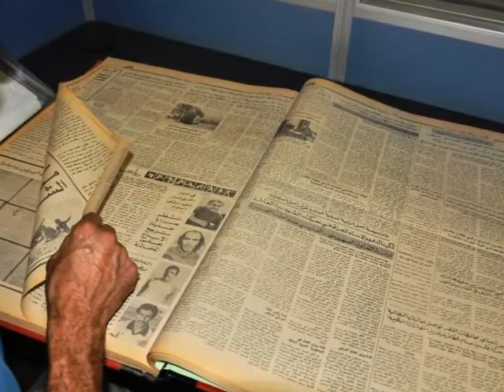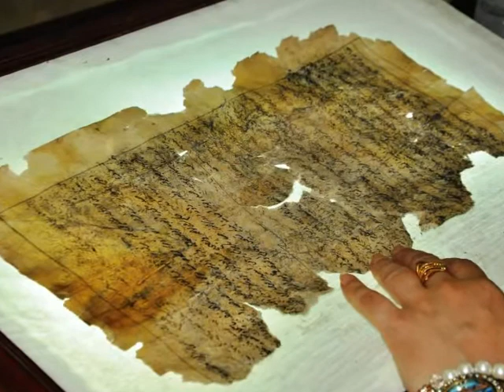رقمنة دار الكتب العراقية حماية لمقتنياتها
رغم تعرض أجزاء منها للسلب والنهب والحرق، محاولة لترميم محتواها ورقمنته